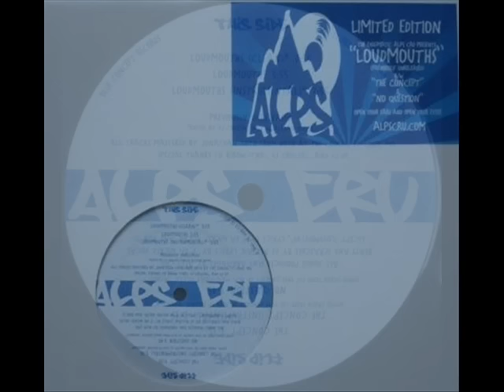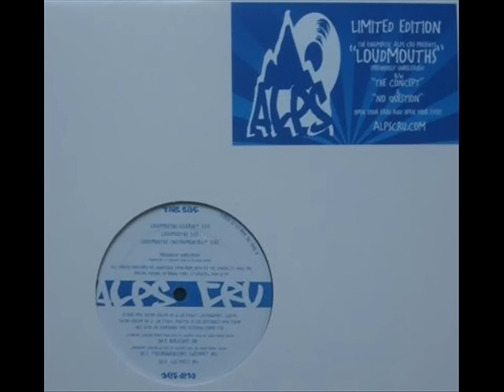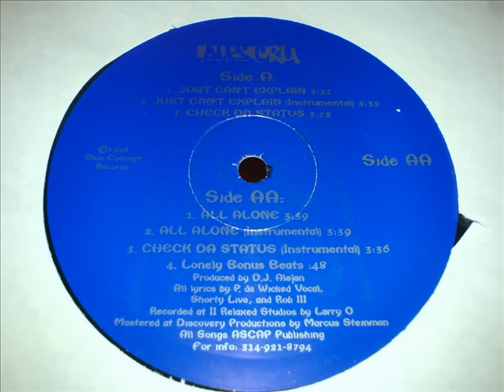Alps Cru - Loudmouths / Just Can't Explain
Alps Cru - Loudmouths / The Concept / No Question
Label: Blue Concept Records
Format: Vinyl, 12", Limited Edition
Released: Apr 2008
Notes: Limited 300 pressing.

Contains the previously unreleased track "Loudmouths" (which was recorded in 1995 but sadly was never been pressed on wax UNTIL NOW)

Also contains "The Concept" (from their very rare 100 copies limited 1994 debut EP "Unknown"), the also previously unreleased Instrumental to "The Concept" and the track "No Question".

First 25 copies came with the classic "Originality Iz A Must" mix by DJ Alejan on CD as special bonus.

Alps Cru - Just Can't Explain / All Alone
Released: 1996
Credits: Producer - DJ Alejan
Notes: All lyrics by P.da Wicked Vocal, Shorty Live, & Rob III
Recorded at II Relaxed Studios by Larry O
Mastered at Discovery Productions by Marcus Steinman
All songs ASCAP Publishing